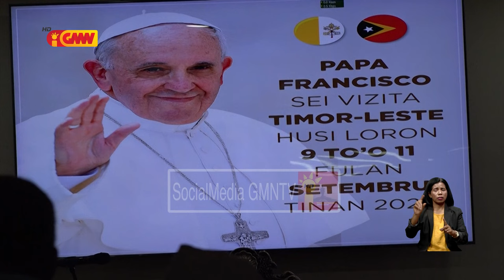Prezidente Autoridade RAEOA konsidera Loron Konsulta Popular nu'udar loron vitória bo’ot ba povu TL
Prezidente Autoridade RAEOA konsidera loron Konsulta Popular nu'udar  loron vitória bo’ot ba povu Timor Leste